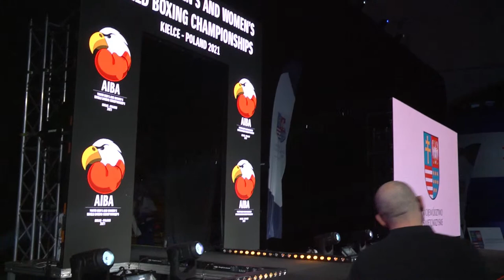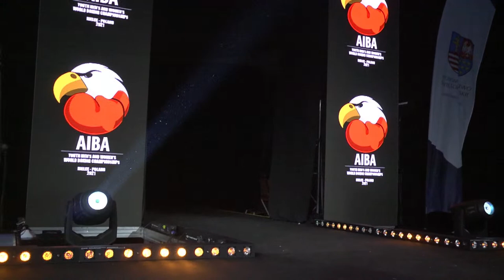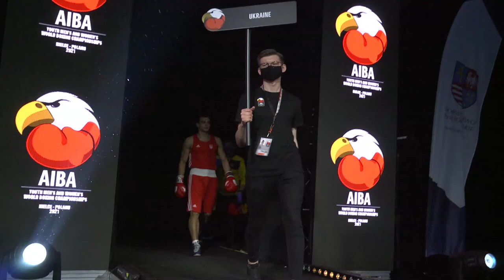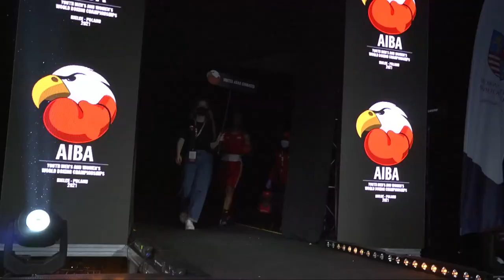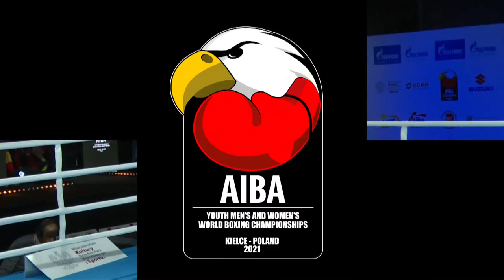AIBA Youth Men's and Women's World Boxing Championships Kielce 2021 | Day3 | Ring A | Evening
All the information (Draw sheets, Daily Schedule and Results):
Youth Men's and Women's World Boxing Championships 2021
Session 5 A - Preliminaries
THU 15 APR 2021 18:00 - Evening
1 94 18:00 Women's Light Fly (45-48kg) RED KUCZEWSKA Natalia Dominika POL
BLUE PELESHUK Yuliia UKR
2 95 18:15 Women's Bantam (51-54kg) RED TOTOVA Claudia CZE
BLUE SRISAWAS Noppaket THA
3 96 18:30 Women's Bantam (51-54kg) RED UKTAMOVA Nigina UZB
BLUE KHANAM Arshi IND
4 97 18:45 Women's Bantam (51-54kg) RED GIANNAKOPOULOU Antonia Filippa GRE
BLUE KIRIENKO Anastasiia RUS
5 98 19:00 Women's Bantam (51-54kg) RED VINAHRADAVA Iryna BLR
BLUE PARDO Jennifer ECU
6 99 19:15 Women's Welter (64-69kg) RED CHOUDHARY Arundhati IND
BLUE CASAS JEREZ Deyaneira COL
7 100 19:30 Men's Welter (69kg) RED HORVATH Ladislav SVK
BLUE MEIMETIS Dimitrios GRE
8 101 19:45 Men's Welter (69kg) RED PERDOMO REYES Rafael Antonio VEN
BLUE SUMIT IND
9 102 20:00 Men's Welter (69kg) RED ZAKHARIEIEV Yurii UKR
BLUE LOMBARDI Manuel ITA
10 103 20:15 Men's Welter (69kg) RED MARTINEZ Sergio ESP
BLUE MOROVATI Sam FIN
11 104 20:30 Men's Welter (69kg) RED KRUKOUSKI Yan BLR
BLUE ZAKHARYAN Narek ARM
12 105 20:45 Men's Welter (69kg) RED YAMAMOTO Ryoma JPN
BLUE GUDZI Vladislav MDA
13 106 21:00 Men's Welter (69kg) RED NEHAYAN Hyadra UAE
BLUE ALSA'DI Anas JOR
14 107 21:15 Men's Welter (69kg) RED LAFOS POLL Dany Landys CUB
BLUE BERANEK Milos CZE